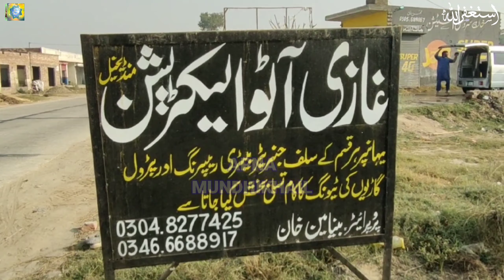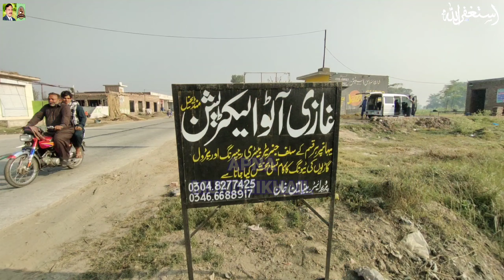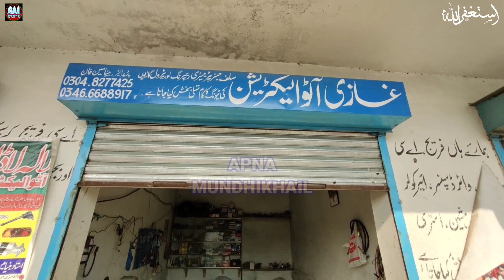Gazi Auto Electrician Mundi Khail Stop Shakargarh Narowal Road Pakistan Punjab